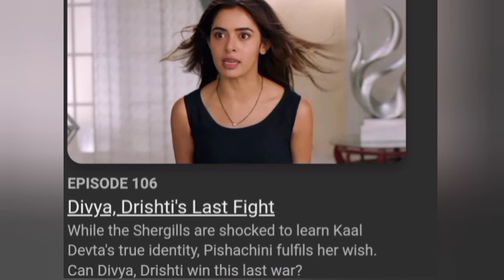Divya Drishti Starlife April 2024 Full Teasers & Season Finale Update in English.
Sisters Divya and Drishti have divine powers of seeing and manipulating the future but get separated by an evil witch, Pishachini. However, they vow to reunite and destroy the witch together.